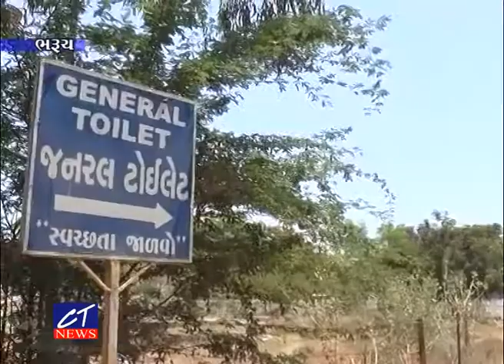CT NEWS :27/04/18: સીવીલી સંકુલના નવનિર્મિત શૌચાલયોની ગંદકીના પગલે બિનઉપયોગી